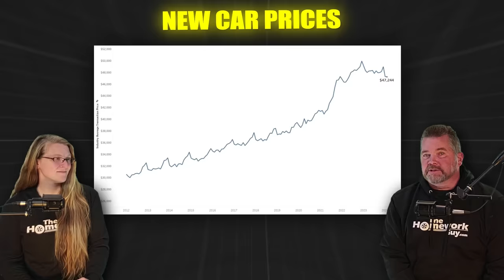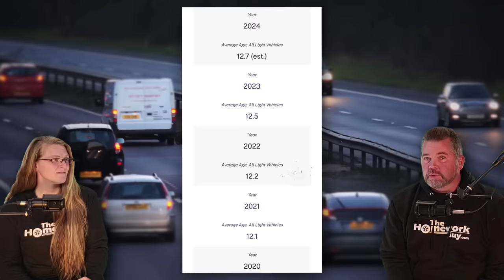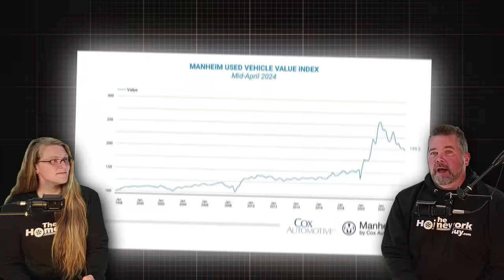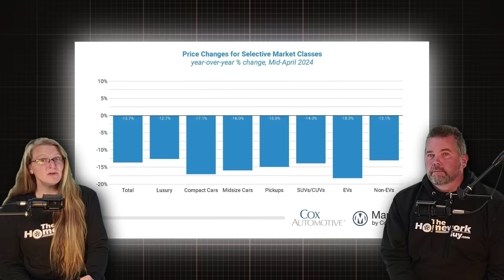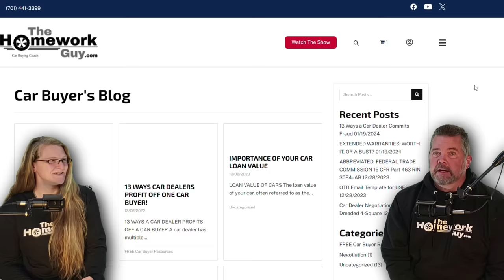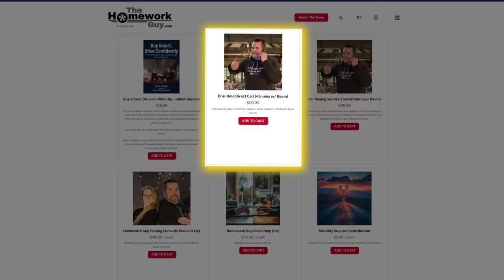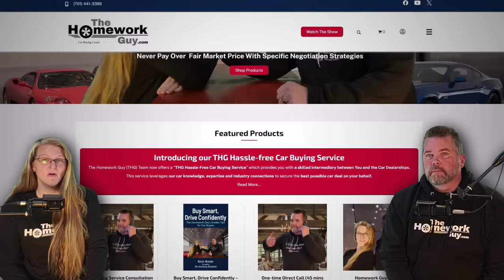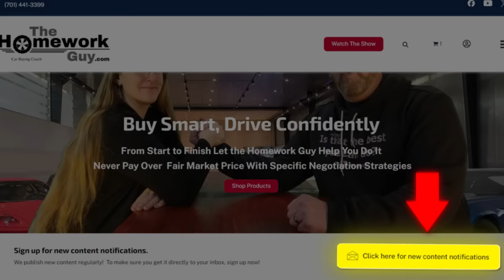Will Car Prices Drop in 2024? (Car Market Update) Kevin Hunter the Homework Guy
What’s going on with the Car Market and Car Prices right now? Alright, without delay.. let's cut through the fluff and get straight to what you need to know about the car market in 2024. Everyone is asking themselves this question: Is NOW a good time to buy a car? Will car prices go down in 2024?

We’ll help you answer that question, for yourself, by covering new car prices, used car prices, including auction prices, and even some news on gasoline prices—yeah, because it seems the politicians are up to playing tired old games with our oil reserves. It’s not about politics, it’s about reality, friends. No sugar-coating, just the raw details and what they mean for you as a car shopper, because we want you to get the best car deal. Let's get rolling.

New vehicle stats are at eye-opening levels right now: an average list price of $47,240 is being hit HARD with an inventory increase of 46% over last year. Dealers right now have cars sitting for an average of 72 days—that's a lot of cars collecting dust, and expensive interest payments are adding up on those floor plan loans. And guess what? This means dealers are hungrier to deal, so you should be pushing hard for discounts, especially if you’re looking for brands like Chrysler, Jeep, and Lincoln.

As far as used car sales goes, The average list price right now is $25,540, down 4% from last year. But don’t let that fool you—prices are still way above what they were pre-pandemic. Inventory’s up, prices are trending down, thanks in part to dealers getting better buys at auctions. It's a buyer’s market out there friends, if you’re savvy, and exercise some courage.

For the best FREE car buying advice available on the planet, make sure  you see our Car Buyers Blog on thehomeworkguy.com! Also, by the time you’re done seeing this show, our new book “Buy Smart, Drive Confidently” will be available as an ebook, and an audio book, and links for it can be found on our website, thehomeworkguy.com! The Homework Guy Team has always proudly represented you, the cash car buyer, so let’s roll!
Cash transactions are a dealerships Achilles' heel. Not to mention, it’s always better for our economy when there’s less borrowing and more saving, and fewer people going into significant debt on a rapidly depreciating tangible asset! Yes, you heard me right. A vehicle is NOT an investment. No matter what any finance officer tells you..
Let's quickly revisit the basics before diving in. You should always avoid announcing your intention to pay with cash upon entering a dealership, or when initiating contact with them via email. You might wonder, "But isn't cash supposed to be king?" While that was true years ago, sadly enough that era has passed us by. In today's automotive market, hefty profits are crowned the King, and these royale profits aren't easily garnered from cash transactions, nor from you smart Homework Guy viewers out there! And especially not from anyone who hires us to negotiate their car deal directly!

What absolutely floors me is how many Dodge Chargers and Dodge Challengers are sitting on dealer lots, 2023s, new ones! With big $10,000 MARKUPS. We have a few members working on finding a better Dodge dealer out there who’ll be honest about these cars’ values, and guess what? They’re still looking, because finding an honest Dodge dealer is like finding a unicorn!

Now, here's the recent scoop on Auction Prices, known as MMR, or Manheim Market Report— the Manheim Used Vehicle Value Index dropped like a rock to 199.2 by mid-April, marking a 13.7% year-over-year decline. And before you think it's just a bad month, let's be clear: it’s not just the month; it’s the new trend.

Just remember, lower prices don’t mean you toss your Homework Guy lessons out the window. Do your due diligence, inspect that car, negotiate that price, and as always, don’t rush into a deal. Be smart, be patient, and your wallet will thank you later.